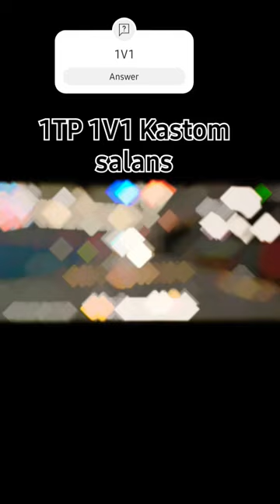Short video jos jos 1TAP 1v1 Kastom calans tomra jodi amr sate add hoba koman boxce uid dao🤘🇧🇩🇧🇩❤️❤️